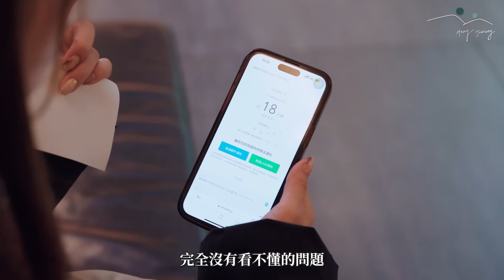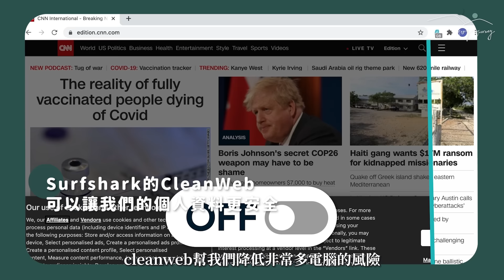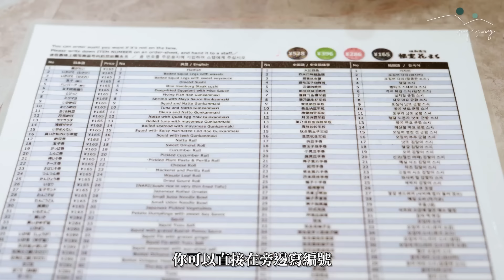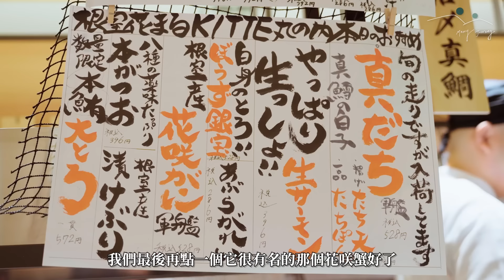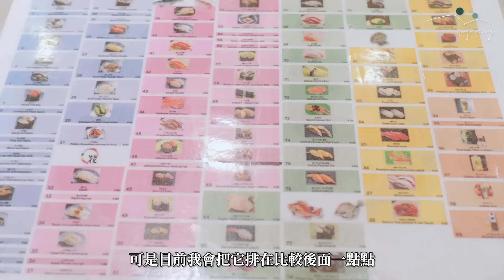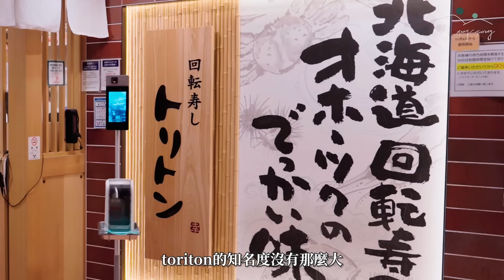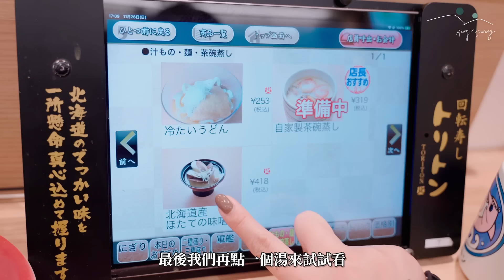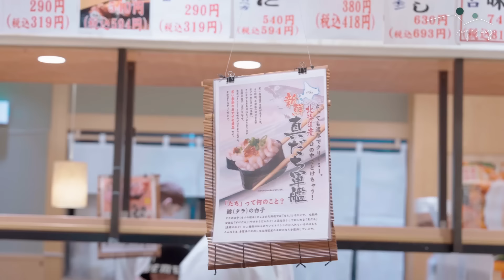【醉日本】東京｜東京美食系列 之 東京迴轉壽司大評比第二回｜根室花丸 TORITON 醉旅宿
馬上取得獨家 Surfshark 聖誕專屬優惠！
輸入優惠代碼【merryjourney】即可獲得額外5個月免費✨

東京迴轉壽司大評比第一回

東京迴轉壽司大評比第二回 登場!!
這次我們挑選了兩家來自北海道品牌的迴轉壽司🍣
兩家都有相當高的人氣
到底這兩家人氣名店好不好吃～
值不值得大家花時間排隊呢🤭
想要在東京尋找美味的話就馬上來看這集壽司對決吧！
如果大家喜歡類似主題請一定要留言告訴我們😆😆